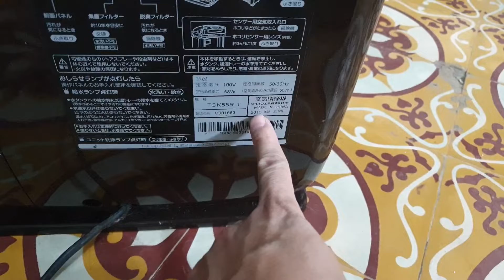0989897559- Máy lọc không khí Daikin vầng trăng rất đẹp a